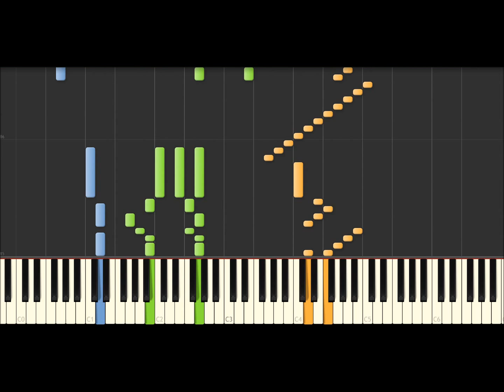Twinkle Twinkle Little Star - Piano Lesson Tutorial - Synthesia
This is a favorite childrens song for playing the piano as a lesson or for singing along